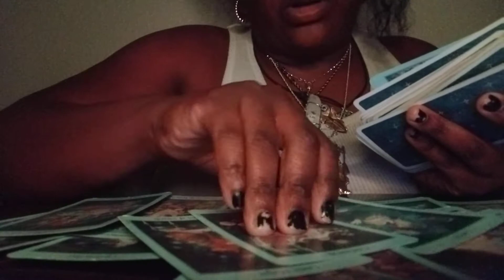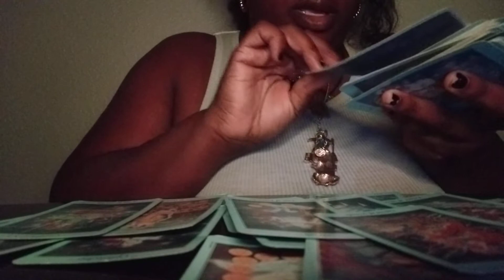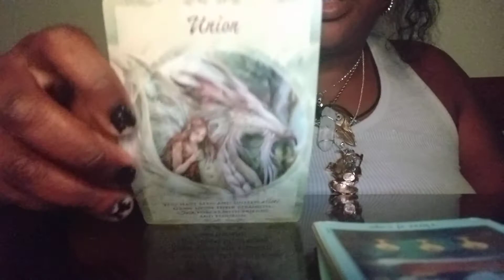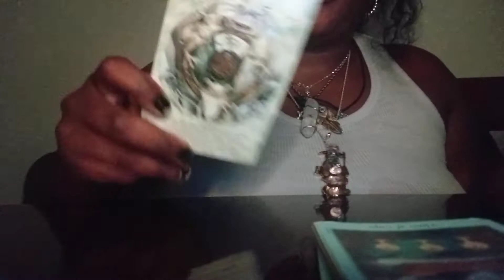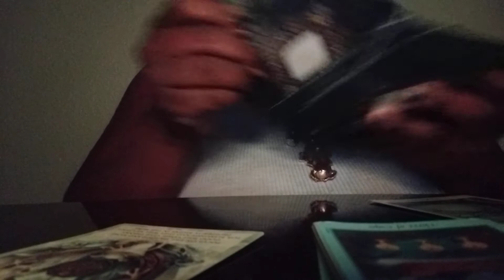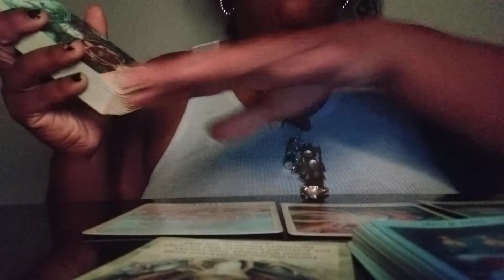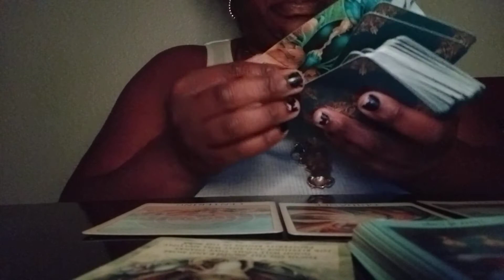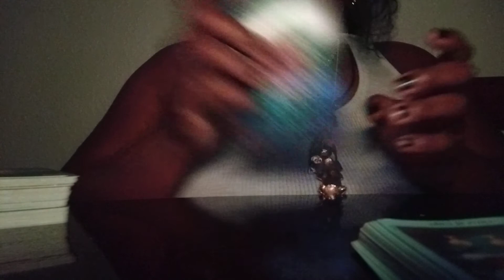Next 48🕊️ Leo The Sh*t they be on. Smfh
For Personal Readings and more!!!

$Guidance31

Personal Readings
$55.55